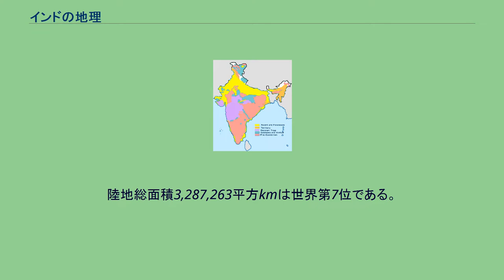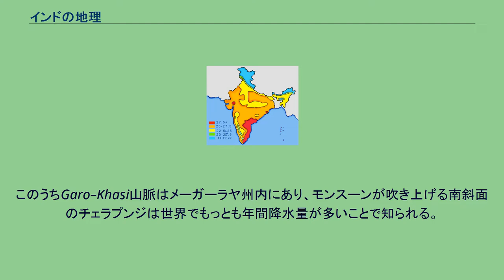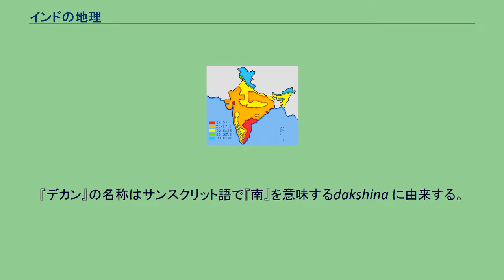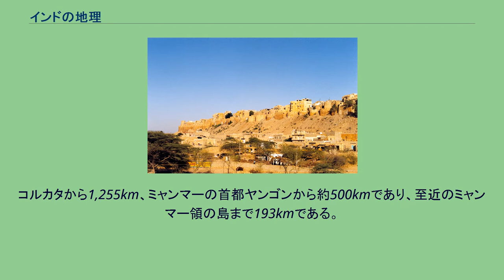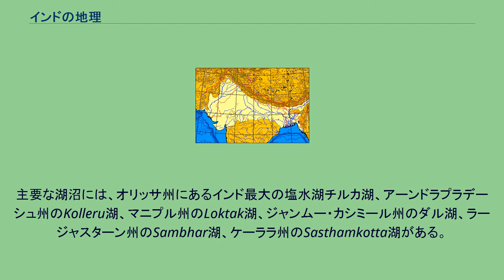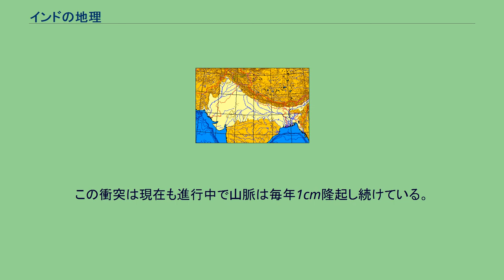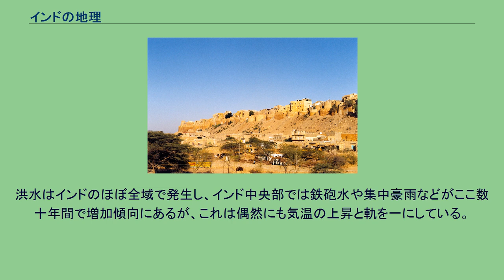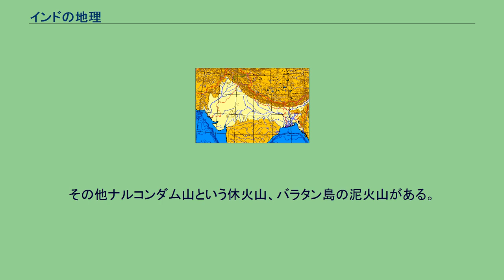インドの地理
インドの地理（インドのちり）は多様性に富み、その景色も冠雪した山岳地帯・砂漠・平野・雨林・丘陵・高原とさまざまである。
インドはゴンドワナ大陸のインド=オーストラリアプレートの北側が分離移動したインドプレート上に位置するインド亜大陸のほぼ全域を占める。
インドの陸地はほとんどがインド洋に突き出した南アジアの半島上にあり、南西をアラビア海に、南東をベンガル湾に区切られて7000kmの海岸線をもつ。
北インド・中央インドはほぼ全域に肥沃なヒンドゥスターン平野がひろがり、南インドのほぼ全域はデカン高原が占める。
国土の西部には岩と砂のタール砂漠があり、東部と北東部の国境地帯は峻険なヒマラヤ山脈が占める。
インドが主張するインド最高点はパキスタンと係争中のカシミール地方にあるK2峰（標高8,611m）である。
確定した領土の最高点はカンチェンジュンガ峰（同8,598m）である。
気候は南端の赤道地帯からヒマラヤの高山地帯まで多様性に富む。
インドは北西部でパキスタンやアフガニスタンと国境で接し、北部では中華人民共和国・ブータン・ネパール、東部ではミャンマーと国境を接し、バングラデシュはインドの西ベンガル州と国境を画する。
インド南方の島嶼国家のスリランカ・モルジブ・インドネシアとは領海を接する。
スリランカは狭いポーク海峡とマンナル湾でインドと隔てられる。
インドは28の州と7の連邦直轄地に分割される。
この行政区画は地理的条件より言語や民族による境界に根ざしている。
カンニヤークマリはインド本土の最南端である。
インドは北緯8度4分-37度6分、東経68度7分-97度25分に位置する。
陸地総面積3,287,263平方kmは世界第7位である。
国土の北端から南端までの距離は3,214km、東端から西端までは2,993kmである。
国境線は総延長15,200km、海岸線は同7,517kmである。
インド本土は南東側をベンガル湾、南側をインド洋、南西側をアラビア海に囲まれる。
コモリン岬はインド半島の最南端にあり、ここで細くなった陸地はインド洋に消える。
インド領の最南端はベンガル湾に浮かぶアンダマン・ニコバル諸島のインディラ岬である。
インドの領海は領土が確定した基線から12海里である。
インドは28州と7連邦直轄地に分割され、州はさらに県に細分化される。
各州は選挙による議会制の政府をもつが、連邦直轄地は連邦政府が指名した知事が統治する。
インドとパキスタンはジャンムー・カシミール州の領有を主張し、それぞれ一部を統治している。
インドはまた中国が実効支配するアクサイチンというラダックの一部地域の領有も主張している。
一方中国は、インドのアルナーチャル・プラデーシュ州の主権を主張している。
地形学上インドは次の7地域に分類される。
カラコルム山脈、東西のヒマラヤ山脈など北部山岳地帯 ヒンドゥスターン平野 タール砂漠 中央高地とデカン高原 東海岸 西海岸 領海と島嶼部 シッキムにあるヒマラヤ山脈は世界最高峰 ヒマラヤ山脈・ヒンドゥークシュ山脈・パトカイ山脈が一繋がりとなった弧状の褶曲山脈でユーラシア大陸から区切られた地域がインド亜大陸である。
この山岳地帯は、ゴンドワナ大陸の一部が分離したインドプレートが移動してユーラシアプレートに衝突してはじまった造山運動により、中生代末から更新世（50万年前）にかけて形成されてきた。
この山脈に連なる世界の最高峰級の山々は冷たい季節風を遮断し、モンスーンを生じてインドの気候を特徴付けている。
この山地を水源地とする河川は肥沃なヒンドゥスターン平野を流れる。
生物地理学者はこの山地を、ユーラシアのほぼ全域にわたる温帯 旧北区と、インド亜大陸から東南アジア・インドネシアへと続く熱帯・亜熱帯インドマラヤ区という2大生態圏の境界とみなしている。
歴史上この山脈は侵入者にとって障壁であった。
インドには最高点の標高が1,000mを超える山脈が次のように8つある。
ヒマラヤ山脈は唯一万年雪を頂く。
アラーヴァリー山脈 東ガーツ山脈 ヒマラヤ山脈 パトカイ山脈 ヴィンディヤ山脈 西ガーツ山脈 (またはサーヤドリ山脈) サトプラ山脈 カラコルム山脈 ヒマラヤ山脈には世界最高峰級の山々が連なる。
この山脈はインド北東部で隣国との国境となる。
またヒマラヤ山脈は世界でもっとも新しい山脈にあたる。
西はジャンムー・カシミール州から東はアルナーチャル・プラデーシュ州に至り、50万平方kmの地域で標高が2,500mを超える。
ヒマチャル・プラデーシュ...